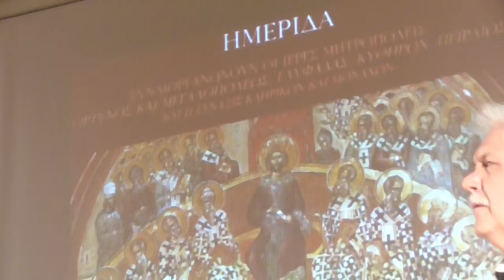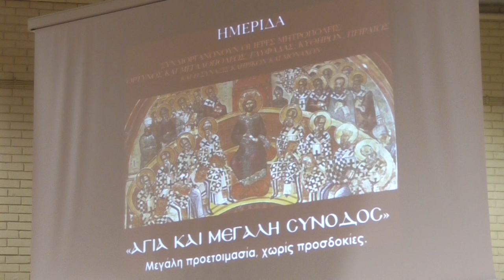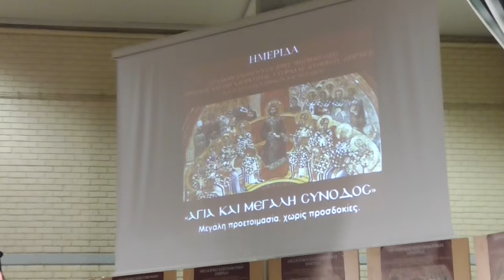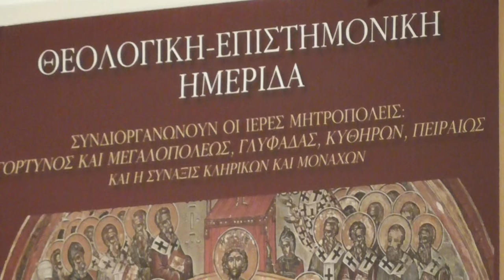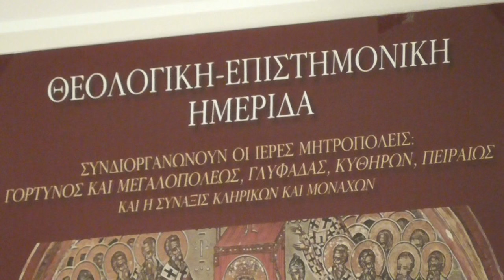5/7 ΗΜΕΡΙΔΑ 23-3-16 «ΑΓΙΑ ΚΑΙ ΜΕΓΑΛΗ ΣΥΝΟΔΟΣ»Μεγάλη προετοιμασία, χωρίς προσδοκίες (ΜΕΡΟΣ Ε')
5/7 ΗΜΕΡΙΔΑ 23-3-16 «ΑΓΙΑ ΚΑΙ ΜΕΓΑΛΗ ΣΥΝΟΔΟΣ»Μεγάλη προετοιμασία, χωρίς προσδοκίες (
 ΣΥΝΕΔΡΊΑ ΤΡΙΤΗ )